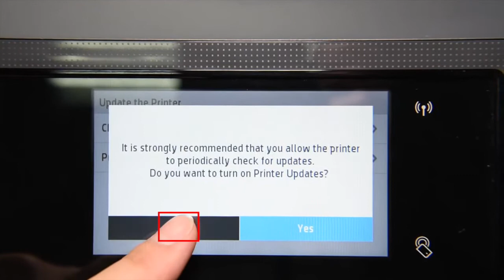Comment désactiver la mise à jour automatique pour imprimantes avec cartouches 903, 953, 913 et 97